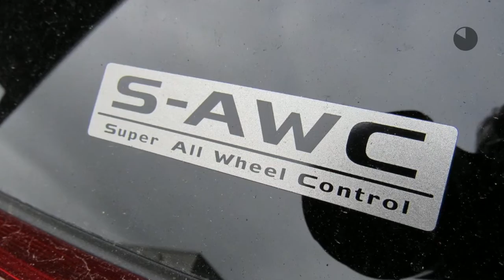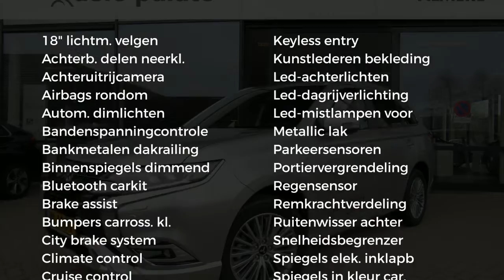Mitsubishi Outlander 2.4 DOHC MIVEC PHEV 4WD Aut Intense